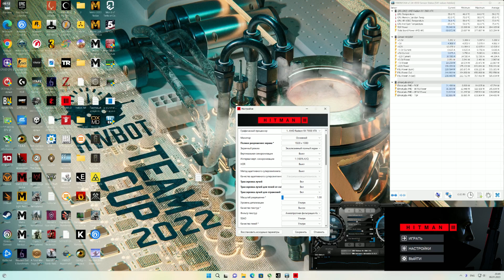Hitman3 Demo 1920x1080 RTX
X 7900 XTX vs RTX 3080
Processor: Intel Core i9-12900K;
Motherboard: MSI MEG Z690I UNIFY;
RAM: v-color Manta XSky DDR5 32GB (16GBx2) 5600MHz (PC5-44800) CL36;
Cooling system: radiator MO-RA3 420 CORE, 9 Arctic Cooling P14 PWM PST ACFAN00138A 0.22 A;
Power supply: Corsair HX1000i 1000 Watt, CP-9020074-EU;
Monitor: LG 27UL850-W, 3840x2160, 60Hz, IPS;
Video Card 1: GIGABYTE AMD Radeon RX 7900 XTX [GV-R79XTX-24GC-B] 24 GB;
Video Card 2: NVIDIA GeForce RTX 3080 Founders Edition 10 GB;
Video card power consumption measurement: ElmorLabs PMD (Power Measurement Device);